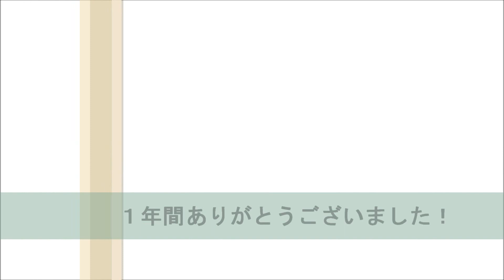プレーメーカー2012 ゴール集10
プレーメーカー界は、「明日から 2013！」
製作者様ならびに対戦して頂いた皆様、本当にありがとうございました！